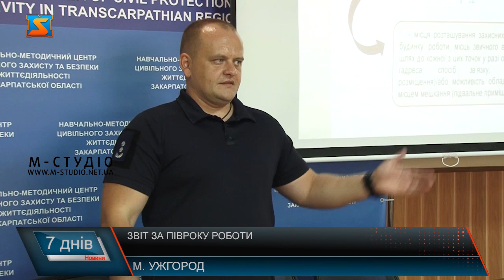Звіт за півроку роботи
Виклики, досягнення та проблемні питання, а також плани щодо розвитку краю – у Закарпатській обласній раді підбили підсумки роботи за перше півріччя! Зокрема йшлося про успішні життєво важливі для регіону проєкти.  Важливо, зауважив Володимир Чубірко, готувати населення до спротиву, аби бути готовим зустріти ворога та діяти у надзвичайних ситуацій. Для цього з обласного бюджету фінансується пілотний проєкт створення Центру підготовки до нацспротиву, де заняття вже стратували.  Актуальна і підтримка війсковослужбовців – прийняли програму для купівлі житла контрактникам. Окремо зупинилася на комунальних закладах а їх на балансі облради 130, які розвивають через реформування.  Зміна керівництва цих двох комунальних закладів дало поштовх для розвитку і наповнення бюджету, ламаючи совкові стереотипи. Відвідування замку усіх військових до слова, - безкоштовне! За рік від замку очікують надходжень у 12 мілйьонів гривень -цього достатньо на утримання, тобто заклад стане фінансовоспроможним.    Крім того, 4 медичні заклади краю подали проєкти і залучать додаткові іноземні інвестиції для розвитку медицини. У госпіталі ветеранів в Ужгороді  за сприяння чеських партенрів запустили ліфт,  добудувавши шахту – вартість робіт майже 5 млн. грн. Окремий вектор роботи - реабілітація військових. Реалізують проєкти:  в Ужгороді  на базіколишнього пологового будинку – презентують згодом, та  геріатрії для поранених військових, на території геріатричного пансіонату у Виноградові, а психологічну реабілітацію надаватимуть у Берегові.  Міжнародна співпраця – окремий вектор роботи обласної ради. Зокрема, щодо  гуманітарної допомоги та підтримки ВПО краю. Мова про житло для переселенців. Модульні будиночки вже заселені у селищі Середньому, Мукачеві, на Свалявщині, також в Ужгороді цілий поверх гуртожитку Академії мистецтв  реконструювали  під поселення переселенців. Окрема увага – грантовим  програмам та співпраці з міжнародними партенрами за угодами.  Окрема місія - оздоровленя дітей військовослужбовців не тільки на Закараптці, а й у Румунії, Угорщині, Словаччині та Чехії. Загалом пів тисячі  дітей планують охопити  літнім дозвіллям. Успішно функціонує у краї  Артек на базі закладу «Човен» на Свалявщині.  Далі продовжили у формі діалогу. Йшлося про  врегулювання релігійного питання у краї, про політичні ситуацію, розвиток альтернативної енергетики. А також про плани та перспективи. З цікавого - депутатів облради планують пересадити на велосипеди і спонукати до європейського способу життя, популяризуючи у такий спосіб у краї. Важливий і зворотній зв’язок – Володимир Чубірко нагадав, діє онлайн приймальня для громадян, де може будь-хто звернутися до голови  обласної ради чи депутатського корпусу зі своїм питанням.